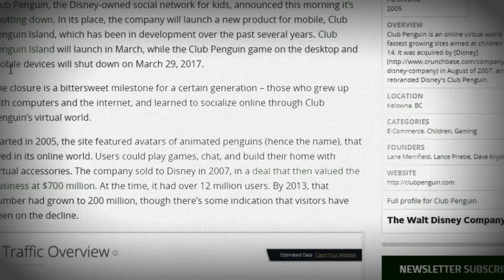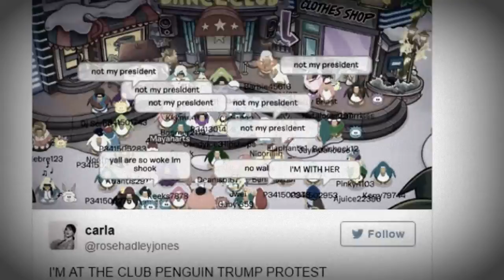CLUB PENGUIN IS SHUTTING DOWN!! (2005-2017)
▶►Did you know if you click the like button it turns blue!◄◀

►I used to play this game when I was little, rip club penguin, you will be missed.◄
▬▬▬▬▬▬▬▬▼ Expand ▼▬▬▬▬▬▬▬▬

►Song - Sad Song - Sound Effect